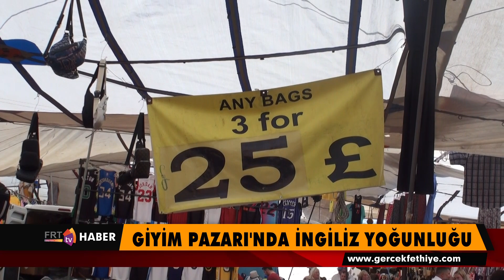Giyim Pazarı'nda İngiliz Yoğunluğu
Fethiye'de Salı günleri kurulan giyim pazarında İngiliz turistlerin ilgisi yoğun oldu.